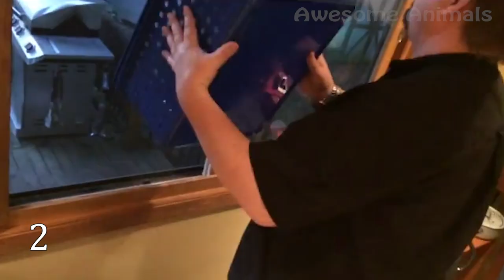Are You Waiting For Animal Guest? 😱 Animals Invading Homes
Hi there! Today I will tell you about funny cases of animals invading people's homes.
Do you really like having visitors at your place?
And what if these guests are with teeth, claws and covered with fur?
What would you do, if you found some tricky intruder in your house?